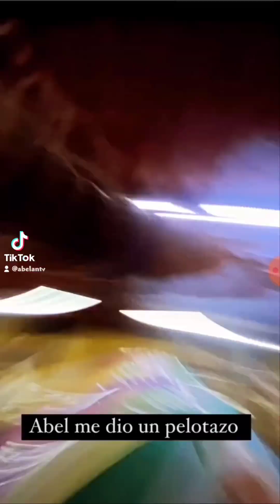POSADA DE LAS KAPRICHOSAS SHOW ❤️🌈📺🌟🌍 PLANETA IMAGINARIO ‼️ADULTOS ‼️